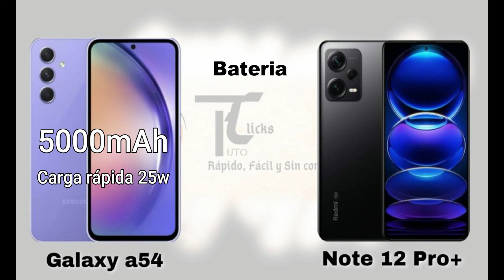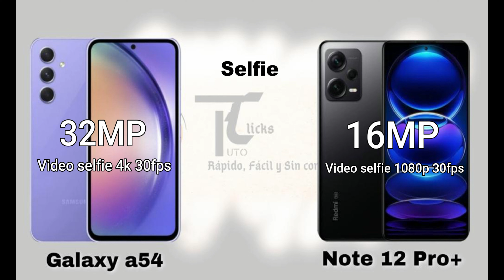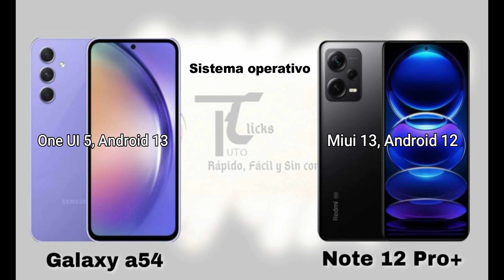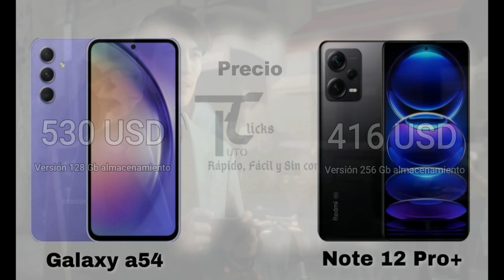GALAXY A54 5G VS REDMI NOTE 12 PRO PLUS cual es mejor? ful comparativa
Principales caracteristicas y diferencias entre el Galaxy A54 5G y el XIAOMI Redmi note 12 pro plus

0:00 intro
0:39 caracteristicas
1:21 bateria
1:43 pantalla
2:24 camaras
3:31 memoria
4:06 rendimiento
5:01 precio
5:35 outro